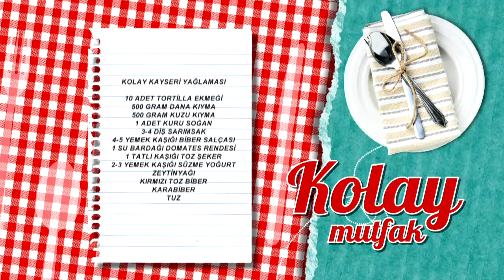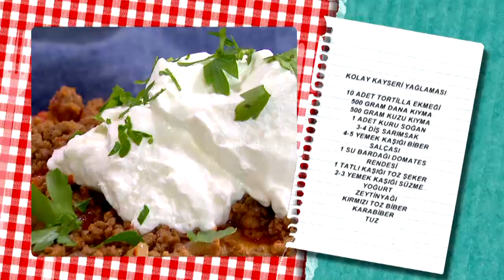Kolay Kayseri Yağlaması Tarifi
Malzemeler

10 adet tortilla ekmeği
500 gram dana kıyma
500 gram kuzu kıyma
1 adet kuru soğan
3-4 diş sarımsak
4-5 yemek kaşığı biber salçası
1 su bardağı domates rendesi
1 tatlı kaşığı toz şeker
2-3 yemek kaşığı süzme yoğurt
Zeytinyağı
Kırmızı toz biber
Karabiber